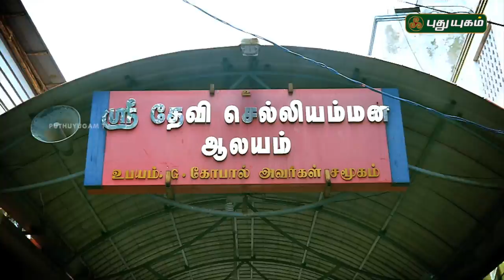Aalayangal Arputhangal | PROMO | 31/08/2018 | PuthuyugamTV